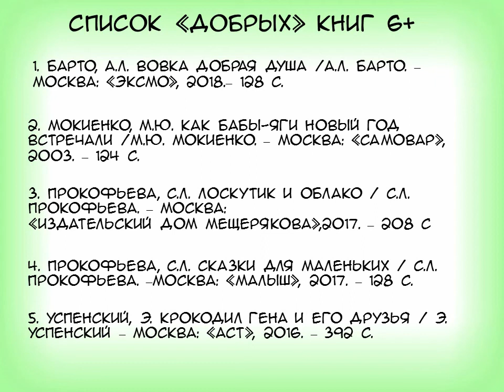Откройте сердце доброте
Детская библиотека № 9 округа Майская горка представляет обзор книг о доброте.